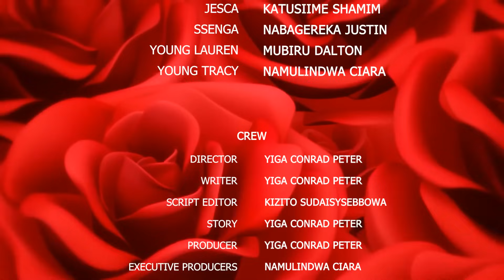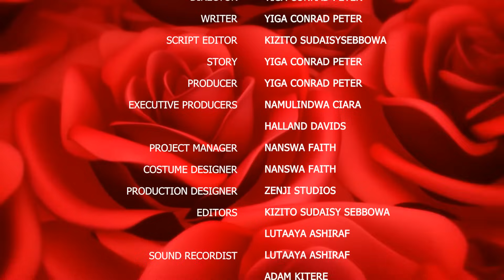Who Is A Man Episode 8